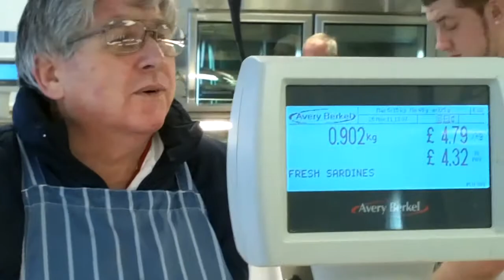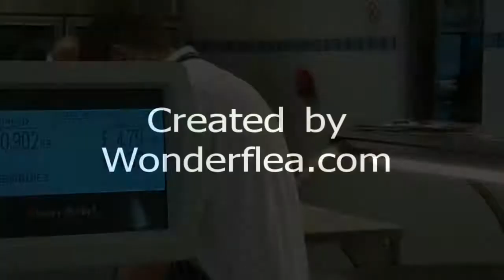Stapleton Road - Tovey's Seafood Ltd 198-200 Stapleton Road, Bristol BS5 0NY 0117 951 0987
A look around Tovey's on Stapleton Road, a great shop full of excellent produce.